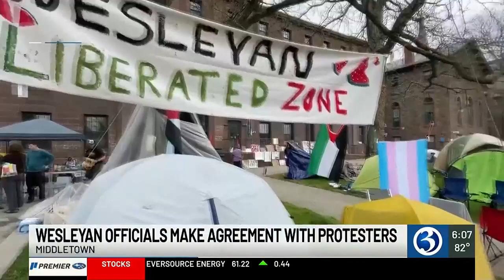Wesleyan officials make agreement with protestors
Pro-Palestinian protestors have taken down their tents at Wesleyan. In exchange, they'll be given input on how the university invests its donations.